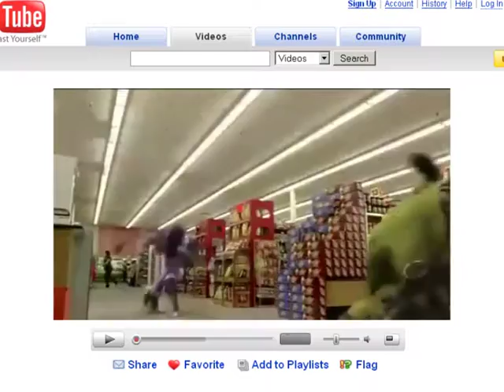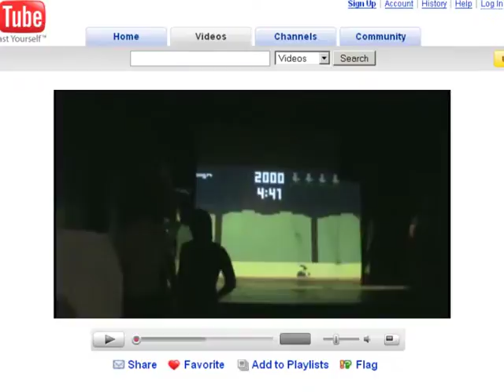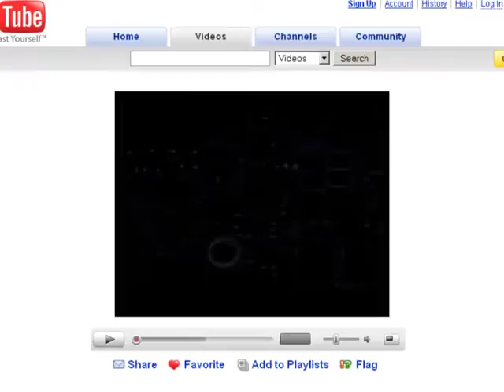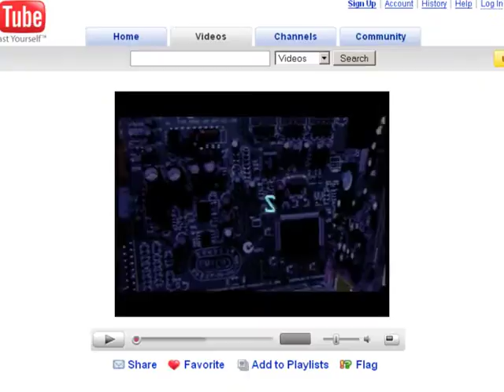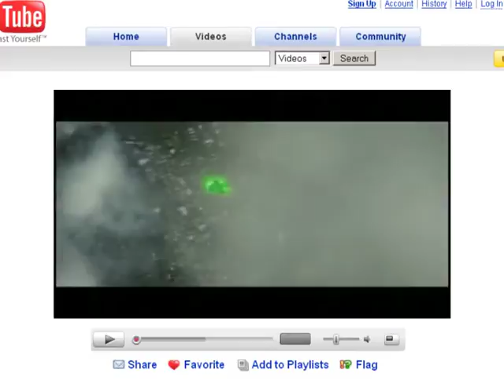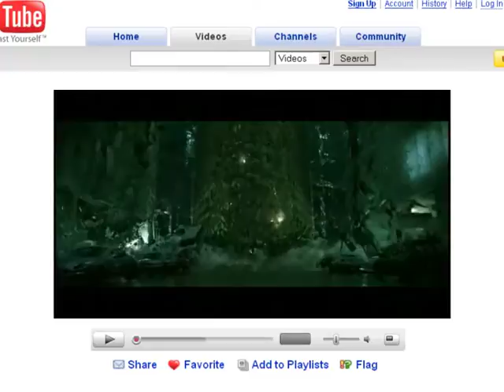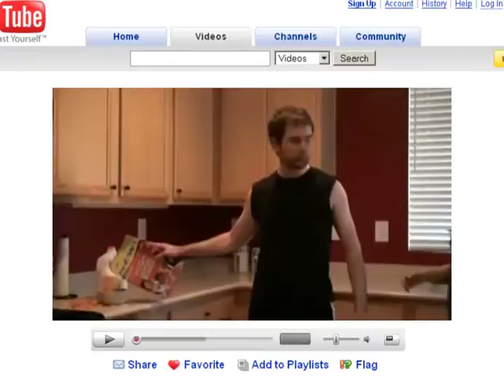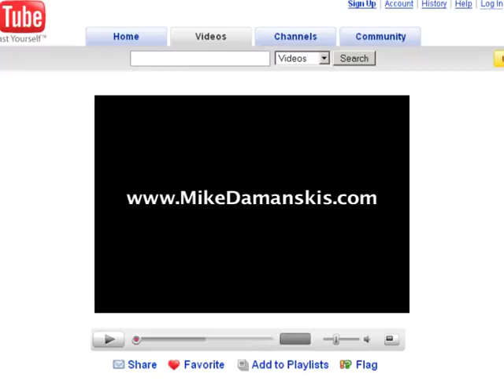Bulvár (LEVEL DVD 180)